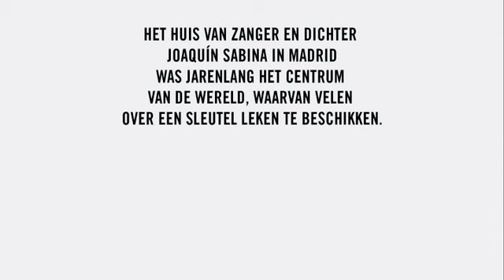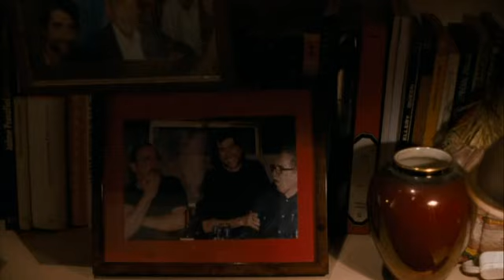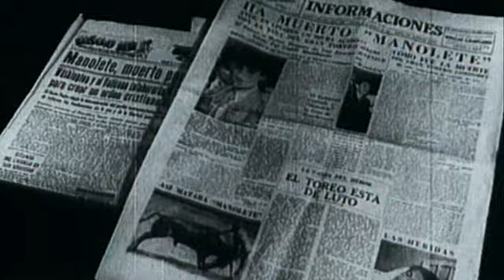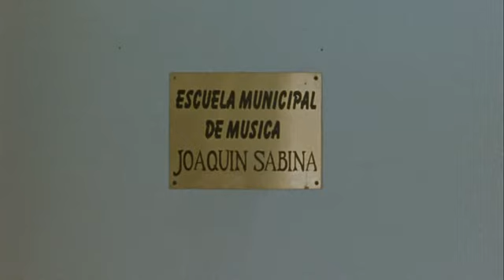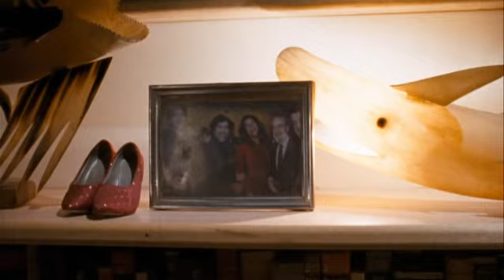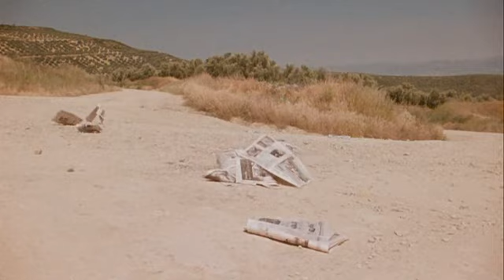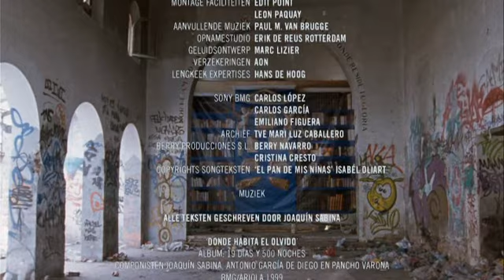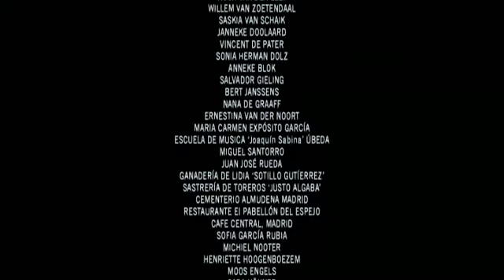Joaquin Sabina - 19 días y 500 noches (2008) Documental completo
Sinopsis: Antes de que una embolia le pusiera el freno, en el 2001, la vida de Joaquín Sabina corría muy deprisa. Famosa es la anécdota sobre las decenas de personas que tenían la llave de su magnífico piso en el barrio madrileño de Tirso de Molina y que, tanto en su presencia como en sus largas ausencias, montaban ahí las fiestas. O, sencillamente, iban a charlar, a tomarse una cerveza o a esnifar y fumar alguna cosita. Después de salir del hospital, recuperado y aleccionado por el susto, Sabina cambió la cerradura. Un giro radical en su vida que para el cineasta holandés Ramon Gieling fue argumento suficiente para rodar una película sobre el cantante y su relación con algunos de los que tenían un juego de llaves de su casa.
Duración: 75 min.
País: España
Dirección: Ramón Gieling
Guion: Ramón Gieling
Reparto: Joaquín Sabina, Javier Krahe, Benjamín Prado, Olga Román, Cacco Senante